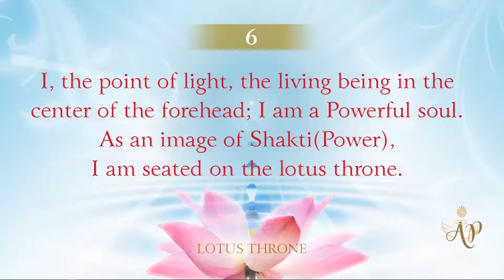Lotus Throne - Soul Consciousness - Power #5 (Portuguese)